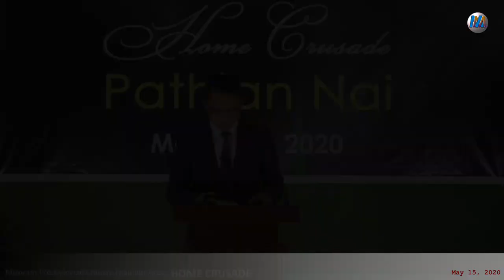Home Crusade Ni 9na | Thugentu - Pu Kamzathang, Revival Speaker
Home Crusade Programme chiatha zel ah Revival Speaker, Pu Kamzathang in May 15, 2020 (Simhaini) nitak ah suadaw dingah a thugenna a hi.